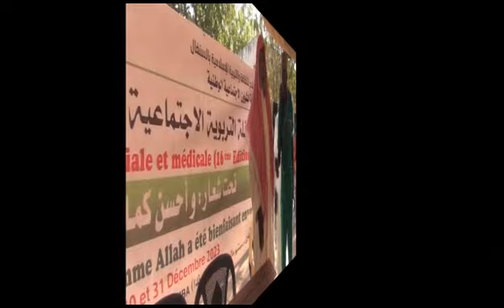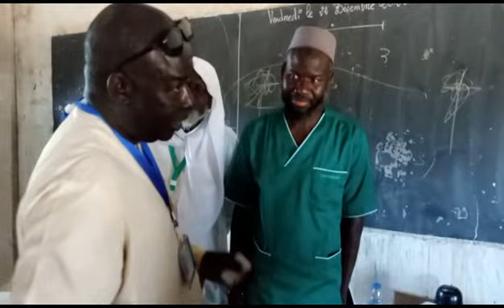16 ème édition caravane sociale médicale et éducative du 30 au 31 décembre 2023. Étape de Kothiary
16 ème édition caravane sociale médicale et éducative du 30 au 31 décembre 2023. Étape de Kothiary (Tambacounda) avec la commission sociale du mouvement Al Falah